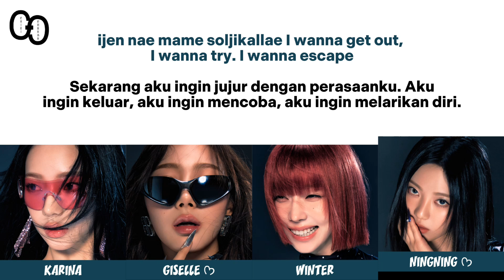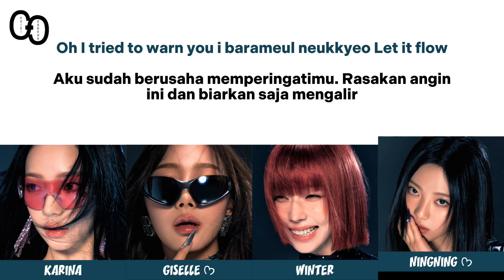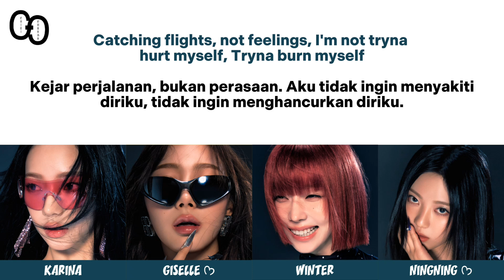(SUB INDO) AESPA - 'Flights, Not Feelings' LIRIK TERJEMAHAN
AESPA - FLIGHTS, NOT FEELINGS
LYRICS KOREAN & INDONESIAN

⚠️ Silakan copy 100% terjemahan, tapi jangan lupa untuk menyertakan credits channel ini, karena membuat translate tidak mudah

Sorry for the mistakes in writing lyrics and so on.